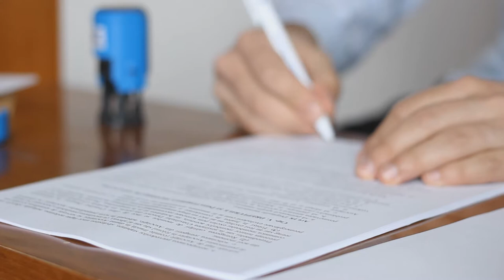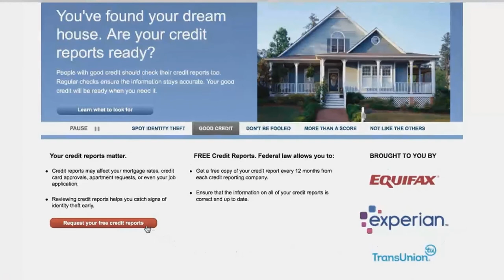Credit Reports 101: Everything You Need to Know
Looking over your credit report is one of the best things you can do for your financial health, but how do you decipher all that information? Let us walk you through the key things to look for on any credit report.